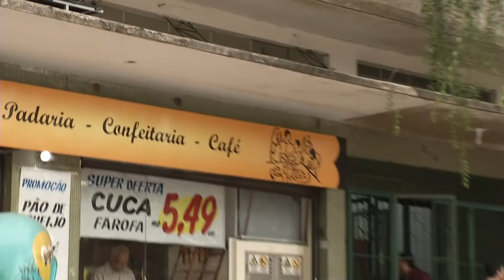Panorama | TVE - Boletim - Marquises e Sacadas - 20/7/18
Boletim Panorama exibido nesta sexta-feira, 20, às 20h:
- Termina prazo para entrega de laudo de estabilidade estrutural de marquises e sacadas sobre vias públicas à prefeitura de Porto Alegre.